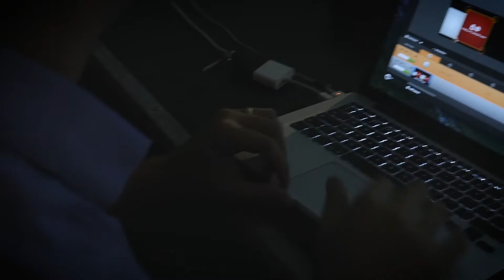MEGALUME - Projeção Mapeada Corporativa - Meeting Cyrela & Plano e Plano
Projeção Mapeada produzida pela empresa MEGALUME, para o encontro de corretores da CYPP, em Natal/RN.

Gravado em março de 2016

MEGALUME.
Mega projeções. Mega sensações.